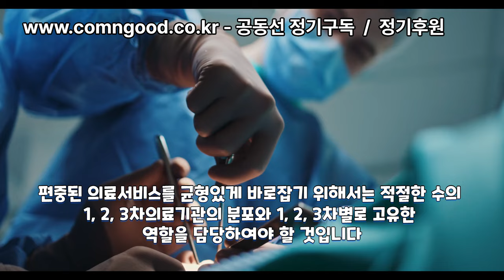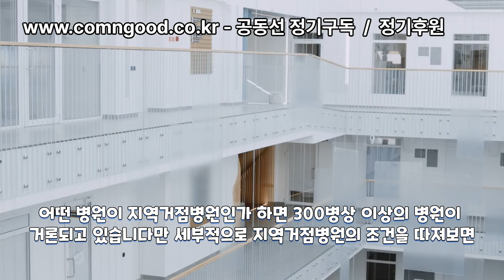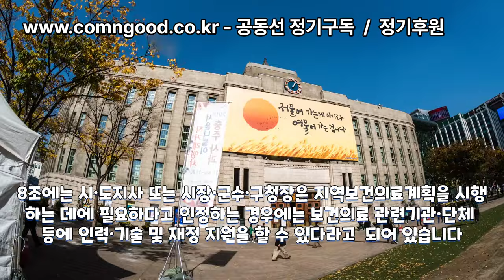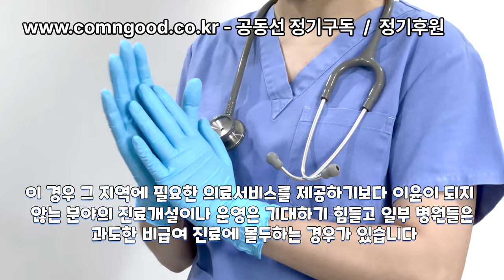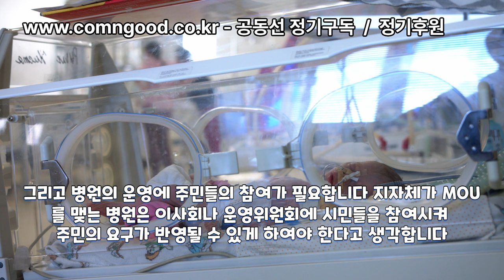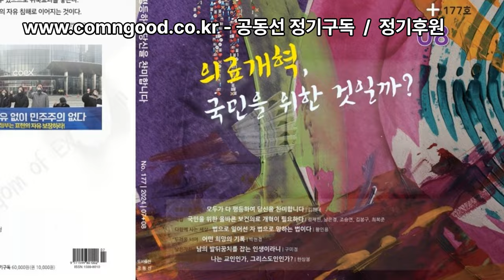의료개혁, 국민을 위한 것일까 - 지역거점병원은 왜 중요할까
현재의 응급실 뺑뺑이, 소아과오프런 등 필수응급의료, 지역의료의 커져 가는 공백은 그 원인이 의료서비스의 공급을 시장에 맡겨둔 것이 제일 큰 원인이라고 생각합니다.
국가에서 의대 증원하여 의사 배출을 대폭 증가할 경우 저공급 되는 분야로의 의료인의 진출이 어느 정도 이루어지겠지만 의사 증원만으로 다 해결되지는 않을 것으로 판단됩니다.
*.이 영상은 공동선 178호 특집 김봉구, 한국사회 의료기관연합회 이사장의 글을 바탕으로 만들었습니다.

*.후원 : 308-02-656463 신한은행 : 김형태